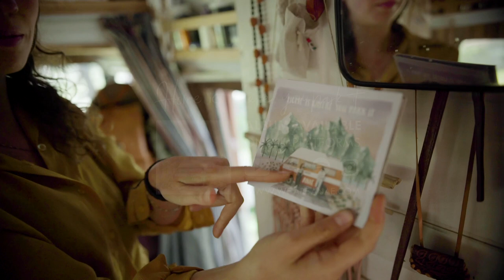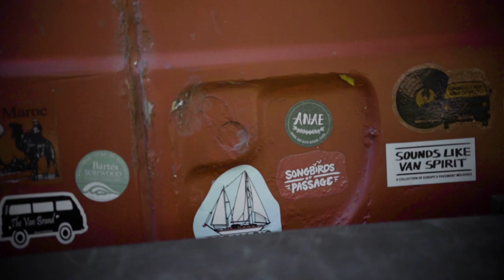Music Teachers Quit Job for Vanlife to Travel Europe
Arnan and Anne are two Music Teachers that decided to quit their job in the Netherlands and live full time vanlife in Europe

Home Is Where You Park It - Weareanae
Sailor Song - Weareanae
No plans - Weareanae

Filmed by

Edited by